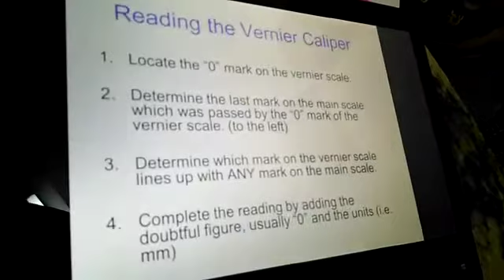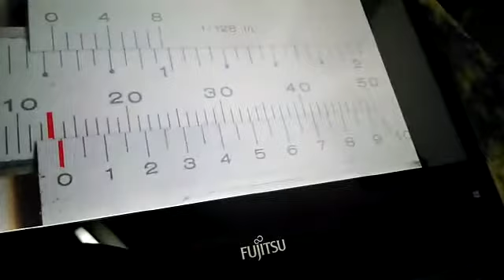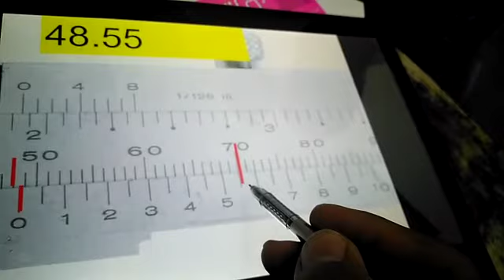طريقة حساب القدمة ذات الورنية